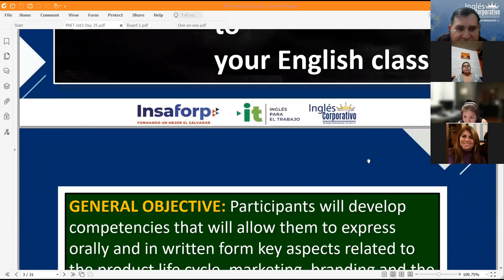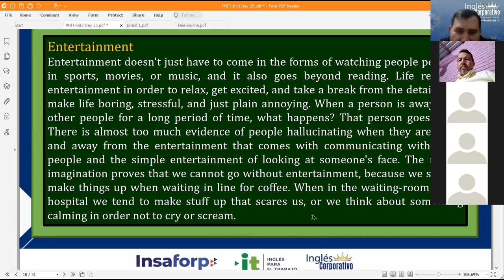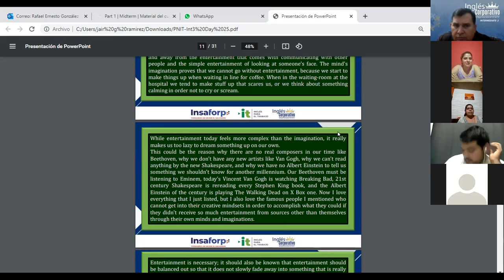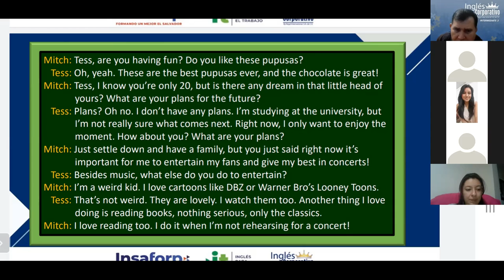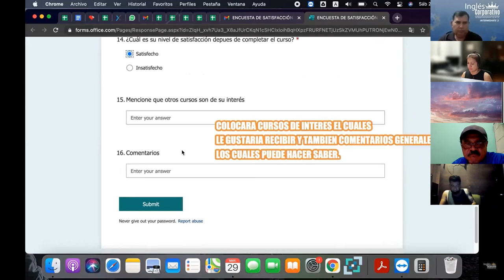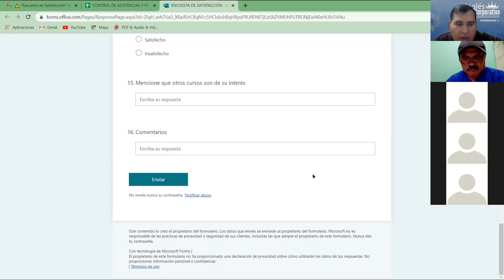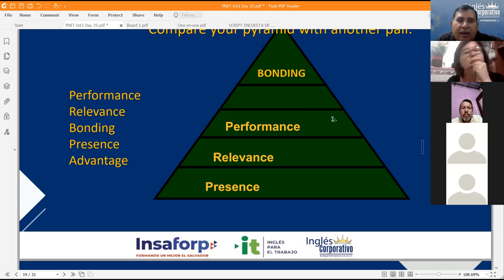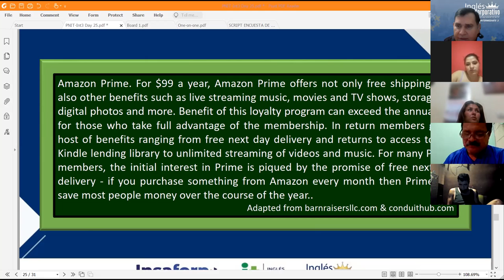Ingles Corporativo-Videoconferencia #25. Characteristics of Effective Loyalty Programs.